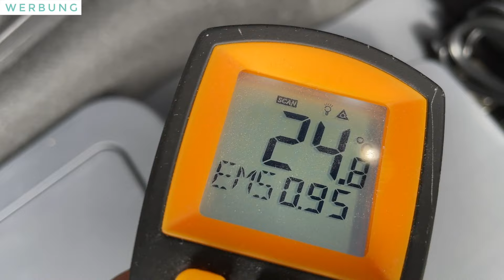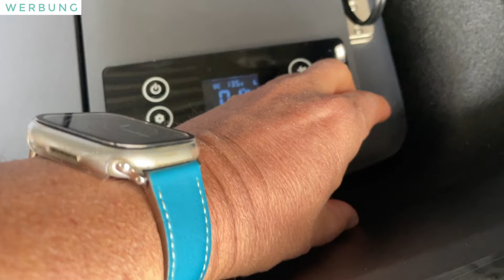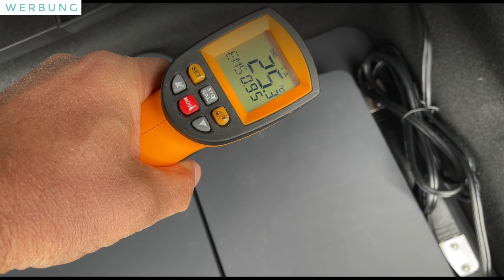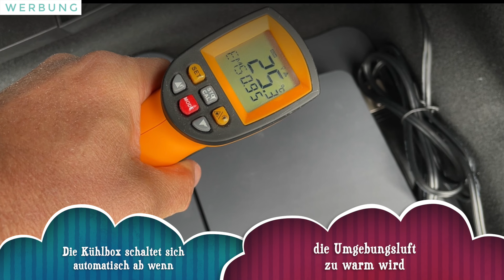Update und Lüftungsgitter MOD für Kühlbox Tesla Model 3 & Y - optimale Nutzung des Kofferraums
MOD für das Lüftungsgitter für Kühlbox für das Tesla Model 3 & Y von Teslabs.de

Das Lüftungsgitter muss NICHT komplett frei bleiben! Man muss lediglich auf der ganz rechten Seite dafür sorgen dass vorne Luft reinkommt und hinten austritt. Das kann man mit einer kleinen Tasche gut bewerkstelligen. Man kann nahezu 90% der Abdeckung zubauen. Ich mache dazu ein Short wenn ich nächste Woche wieder in Urlaub

Jeder Kühlbox-Käufer erhält mit MEINEM Code vom 28.08. bis zum 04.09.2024
einen KOSTENLOSEN Sonnenschutz für die Windschutzscheibe dazu

ECO-Modus speziell zum Kühlen von Getränken und Frischware bei 4 Grad!

In meinem Kanal bekommt Ihr immer wieder mal Tipps&Tricks rund um Tesla, Ladekarten und Elektroautos allgemein.

500€ Rabatt oder 3 Monate EAP beim Kauf eines Tesla gewünscht?
Schreibt mir gerne an: mobil (at) Carsten-manns.de

Und hier bekommt man auch sicher das Geld ausgezahlt. Bei vielen anderen unbekannten Anbietern ist das nicht immer gegeben.

Diese THG-Prämie könnt Ihr jedes Jahr von 2022 bis 2030 beantragen. Also in Summe mehrere Tausend Euro!

Ich bin von Mai 2018 bis April 2021 über 100.000km mit einem Tesla Model S P85 in Europa unterwegs gewesen und seit Mai 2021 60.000km mit dem Model 3 SR+ 55kWh LFP-Akku.

Ich möchte Euch hier an meinen Erfahrungen teil haben lassen. Also falls Ihr mögt einfach ein ABO hinterlassen und Glocke „Alle“ drücken. DANKESCHÖN!

Dieses Video wurde mit 100% gespeichertem Solarstrom vom Balkonkraftwerk produziert.
[Bluetti AC200MAX plus 2 mal B300 = 8,2kWh]